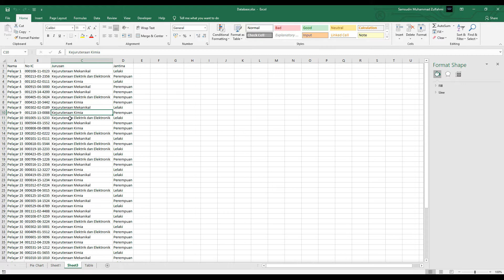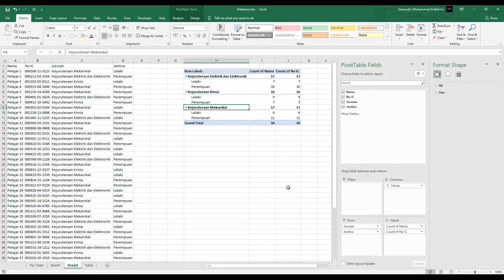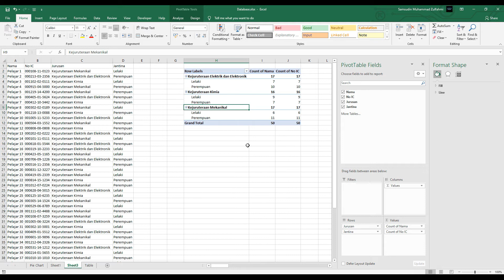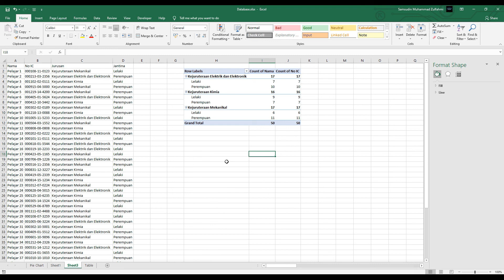Tutorial - Using Pivot Table to Analyze Number of Student at each Course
Tutorial Excel - Menggunakan Pivot Table Tentukan Jumlah Pelajar

Dalam video ini saya kongsikan bagaimana hendak menganalisa jumlah pelajar dengan menggunakan Pivot Table. Ia sangat mudah dan kita dapat mengetahui terus berapa ramai pelajar setiap kursus.

Semoga bermanfaat.